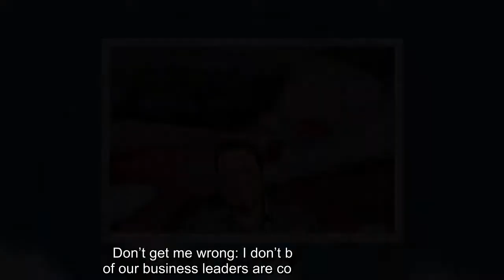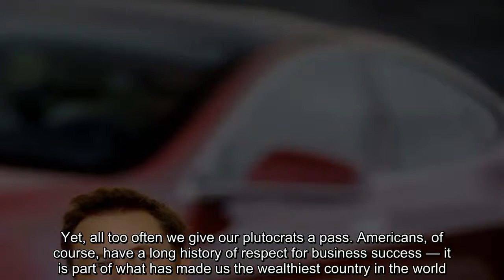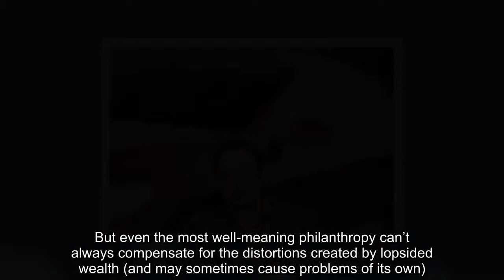Opinion | Are Americans finally ready to stop treating business tycoons like superheroes?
Donald Trump, Elizabeth Holmes, Elon Musk, corruption, plutocracy, billionaires,
Tesla chief executive Elon Musk speaks at his company’s factory in Fremont, Calif., in June 2012. (Noah Berger/Reuters)   By  Christian Caryl  Christian Caryl Editor with The Post's Opinions section  Email  Bio  Follow   Op-ed Editor/International  October 5 at 6:00 AM  The New York Times published an extraordinary deep dive into the financial history of President Trump this week. The paper’s reporters spent more than a year hunting down and analyzing documents for the 14,000-word investigation, which accuses the president and his family of committing large-scale tax fraud over several decades. State and municipal authorities in New York are already indicating that they may have to take a fresh look at the president’s finances. Those of us who count ourselves among the Trump critics won’t be surprised to hear fresh evidence that he has cut moral and ethical corners in his business dealings. Those who adore the president, of course, will undoubtedly discount the Times’s findings as the product of liberal bias. So it is hard to predict what sort of bearing these new revelations will have on the president’s political future. But I continue to hope that the gradual accumulation of information about Trump’s dubious business practices — past and present — will ultimately have a transformative effect on American public opinion. Specifically, I hope that it will contribute to the end of our naive glorification of tycoons. Don’t get me wrong: I don’t believe that most of our business leaders are corrupt or dishonest. What I object to is the American habit of turning business leaders into idols who stand beyond any sort of critical judgment. Anyone who enjoys enormous power should be regarded by the rest of us citizens with healthy skepticism. Yet, all too often we give our plutocrats a pass. The idea that any American can rise to the top through hard work and smarts is a founding element of our national myth. That helps to explain why we tend to celebrate our business leaders to such an excessive degree. Yet, today — in an era when the gap between the wealthy and the less privileged has reached extremes reminiscent of the late 19th century — the risks of this mindset are becoming increasingly obvious. First, hero worship tends to undermine accountability. Consider two recent examples: Elizabeth Holmes and Elon Musk. Both proved brilliant at generating a cult of celebrity that insulated them from much-needed scrutiny — to the detriment of both shareholders and customers. At its peak, Theranos, the company founded by Holmes, achieved a valuation of $9 billion — until a dogged reporter revealed that the whole thing was based on a hoax. And Musk, of course, has just been forced to lay down the chairmanship of his flagship company, Tesla, after a series of gaffes culminating in a shoot-from-the-hip tweet that suggeste